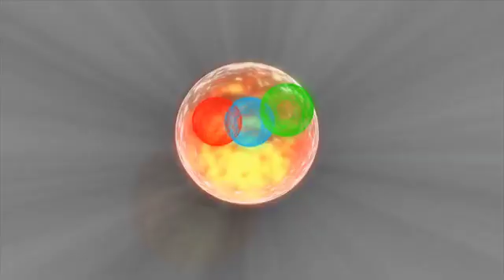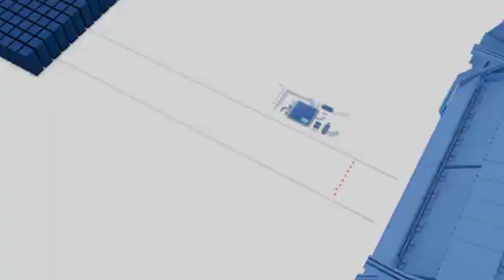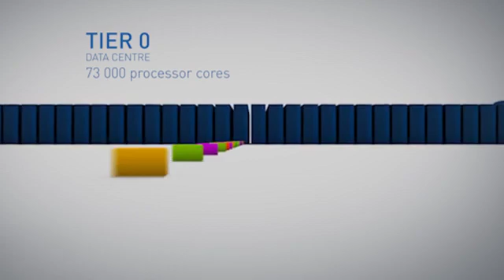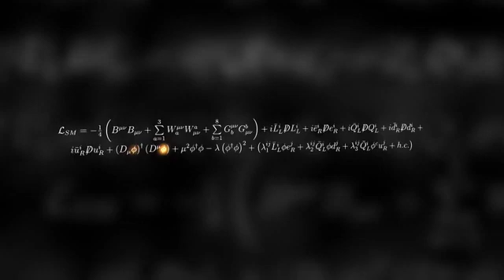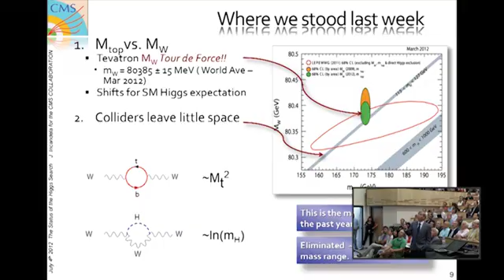CoEPP The ATLAS Experiment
About CoEPP: our work on the ATLAS experiment, ICHEP2012 conference and the Standard Model of particle physics